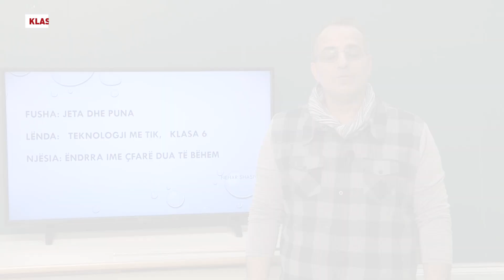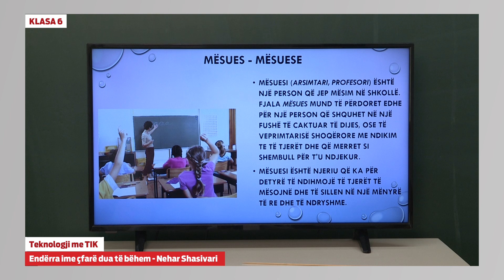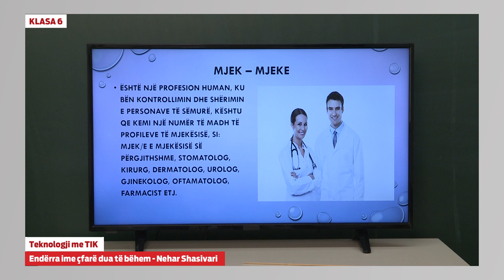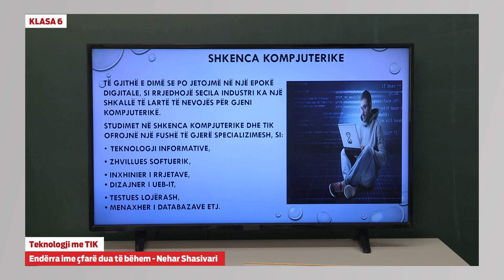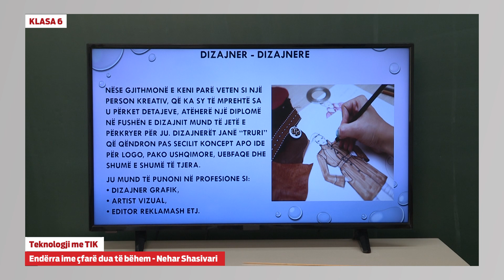6066 - Teknologji me TIK - Ëndrra ime çfarë dua të bëhem